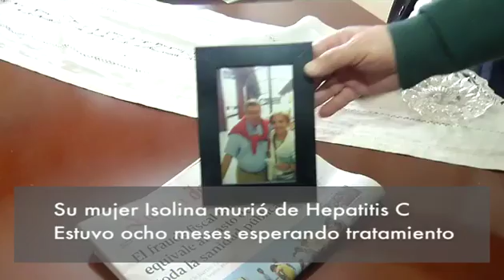"Lo que le ocurrió a mi mujer fue un asesinato"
Manuel está deseando conocer a los que para él son los responsables de la muerte de Isolina. No sobrevivió a la hepatitis C después de estar ocho meses esperando tratamiento. Ha llevado el caso a la justicia.